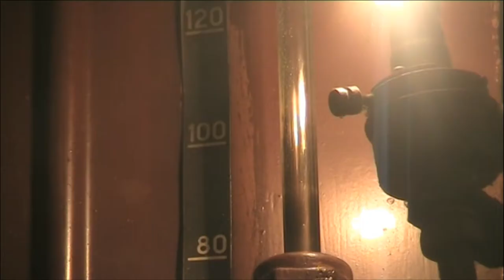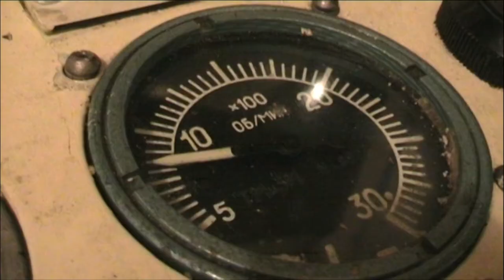Dj EtC - Asteroids ( director M.K )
Video direction  by M. K